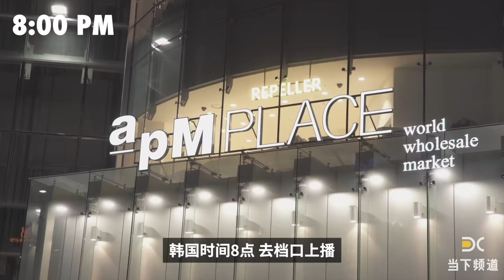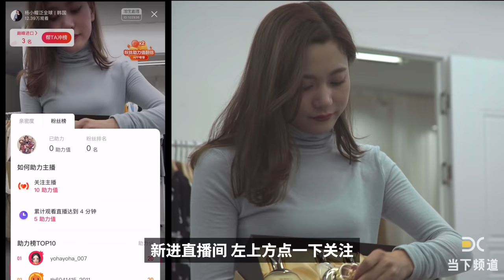在韩国，月入300万的中国买手是怎么生活的｜A Buyer Who Earning 3 Million RMB Each Month｜当下频道DXChannel｜我们这一天 This Is Us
This is us 第二季的第一集，我们采访了在韩国打拼的淘宝全球购买手-杨小帽。
她16年开始直播，花了3年的时间成为了淘宝全球购顶尖买手，拥有了20w粉丝，月收入. 比我们多很多.
但是在采访时她说虽然在大家看来是运气，但是其实自己付出了很多，也失去了很多。
我们想要把This is us第二季的第一位主人公定为她，因为不仅是她，还有更多的年轻人，甚至是中国人通过淘宝改变了一些生活习惯甚至是职业规划。

In the S2E1 of This Is Us, we interviewed the Taobao buyer Xiaomao Yang, who working in South Korea. She started live since 2016 and spent 3 years to be a global top buyer in Taobao. She has 2 hundred thousand fans and much more monthly income than us……
During interview, she said her success seemingly because of her luck, but she paid too much for it and lost a lot. We want her to be our first main character of the season 2 of This Is Us, because she and more young people changed people’s life style and career planning by Taobao.